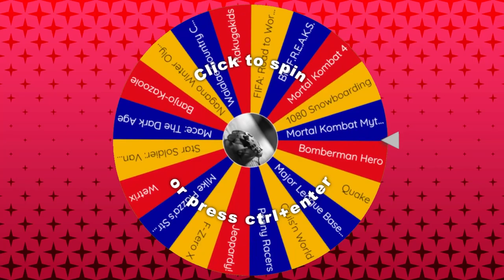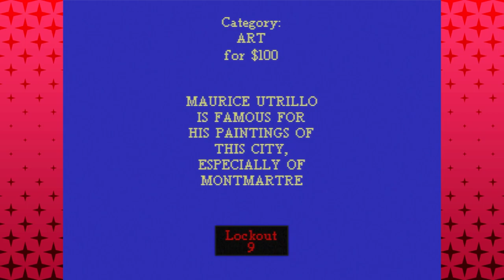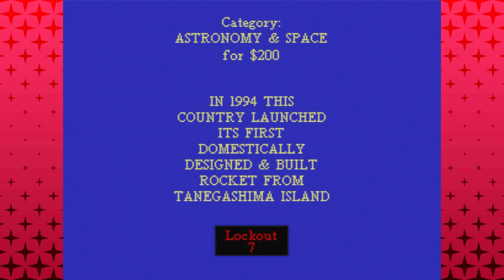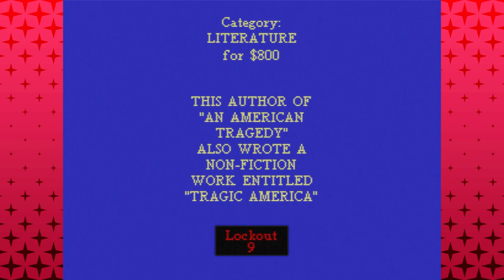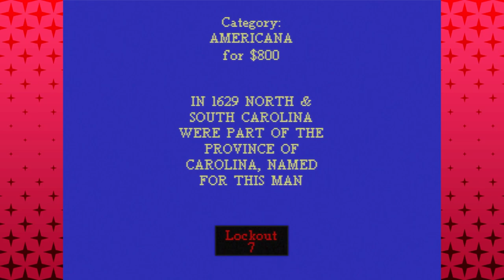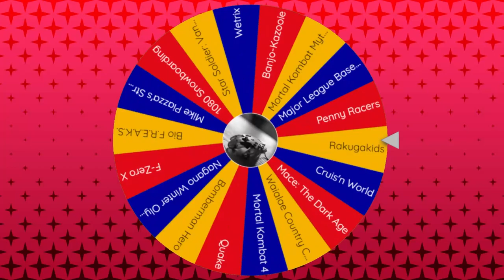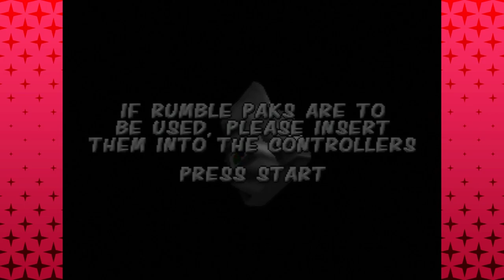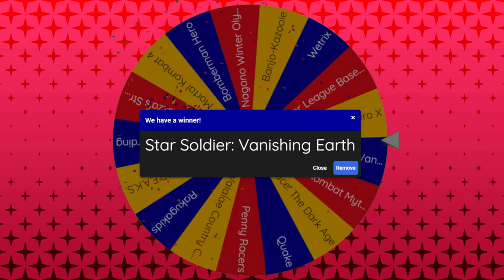Jeopardy!, Cruis'n World & Star Soldier: Vanishing Earth │ N64 (Episode 21) │ RETRO ROULETTE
On this episode, we get around to the N64 version of the answer-question trivia game show, the sequel to Cruis'n USA and a 64-bit version of a popular shoot-em-up franchise.

00:00 - Intro
01:36 - Jeopardy!
32:06 - Cruis'n World
44:33 - Star Soldier: Vanishing Earth